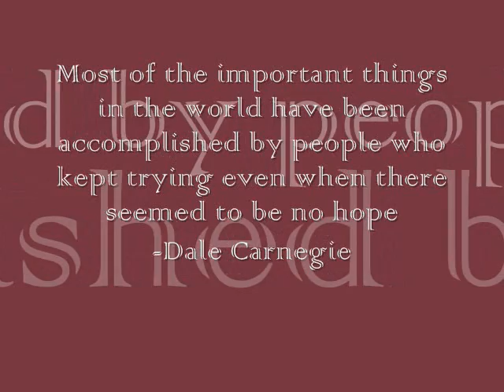USHS '83 Part 8- The Transformation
The high school graduates after 25 years